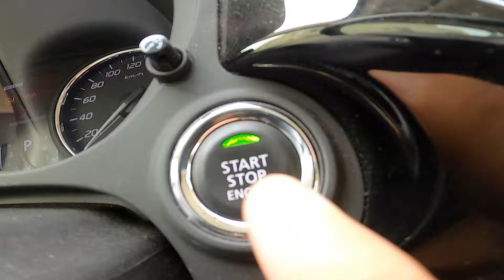《环球探海记》阿曼~第17天：在中东的无人海岛露营时，我打的渔获居然惊艳全场！荒岛求生 野外露营 阿曼自由行 自由潜渔猎#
全网首个以“探索全球海岛”的旅行博主
沿途分享～赶海指数、潜水指数、消费指数、风景指数
2021年07月07日开始我的环球之旅！
已经打卡～土耳其（爱琴海）、北塞浦路斯（地中海）、埃及（红海）、坦桑尼亚（印度洋）
进行中～阿曼（阿曼湾）
筹备中 ~迪拜（波斯湾）
The first travel blogger on the entire network to "explore the global islands"
Sharing along the way ~ Catch the sea index, diving index, consumption index, scenery index
Start my journey around the world on July 07, 2021!
Checked in ~ Turkey (Aegean Sea), Northern Cyprus (Mediterranean Sea), Egypt (Red Sea), Tanzania (Indian Ocean)
In Progress ~ Oman (Gulf of Oman)
In preparation ~Dubai (Persian Gulf)